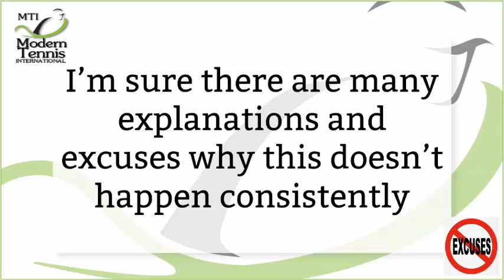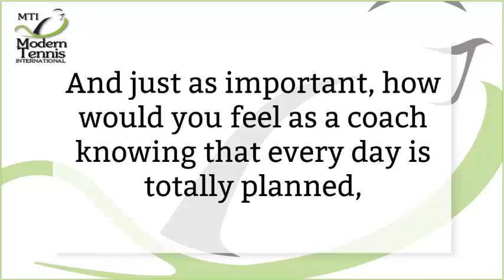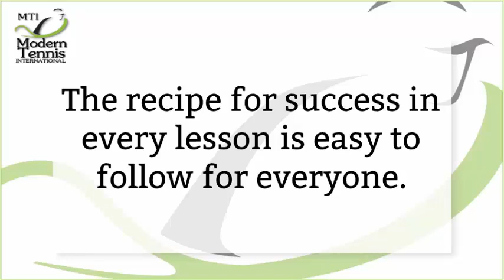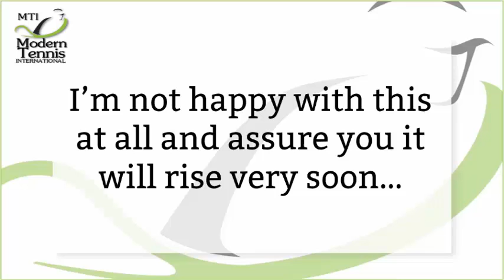The MTI Coaching Pack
Imagine Handing Every Student You Teach (whether in a group or individual lesson),  a Progress Sheet of the Step By Step Goals They Need to Improve Their Tennis…
Then having a series of step by step lesson plans to help you to help your player achieve these goals on their progress sheets.

The MTI Method Coaching Pack does all this and more…